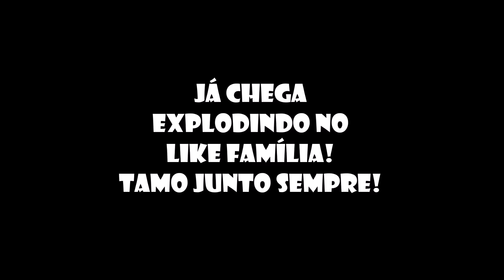UMA XJ6 E DUAS HORNET DERRUBANDO O TÚNEL | TOCADA FORTE | CHAVÃO13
ACESSE LINK Da FULLSCREEN AQUI ABAIXO QUE É APENAS POR E ENTRE PARA A NETWOORK